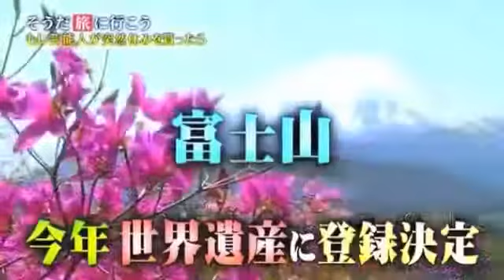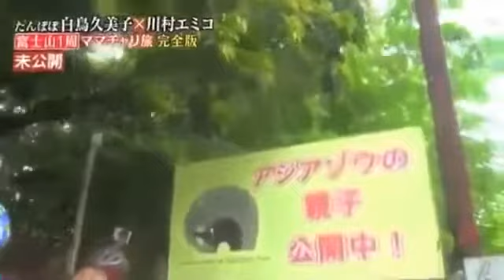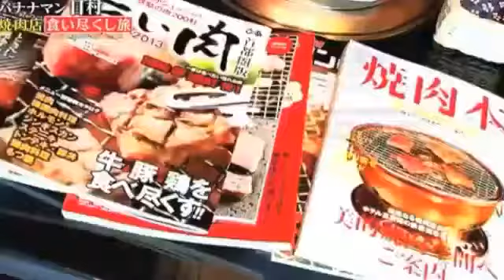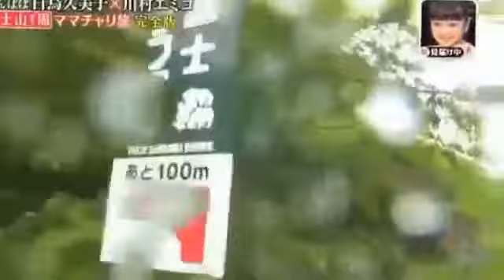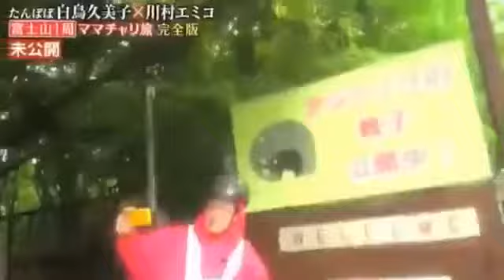Souda Dokkani Ikou【たんぽぽ 富士山１周ママチャリ旅 未公開完全版＆焼肉日村第２弾】後編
２０１３年７月２０日放送 旅人：白鳥久美子、川村エミコ（たんぽぽ） 日村勇紀(バナナマン)

２０１３年７月２０日放送 旅人：白鳥久美子、川村エミコ（たんぽぽ） 日村勇紀(バナナマン)

２０１３年７月１３日放送 旅人：白鳥久美子、川村エミコ（たんぽぽ） 日村勇紀(バナナマン)

２０１３年７月１３日放送 旅人：白鳥久美子、川村エミコ（たんぽぽ） 日村勇紀(バナナマン)